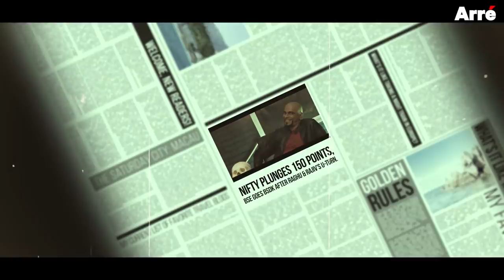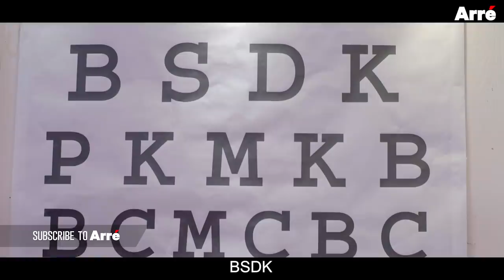Raghu Aur Rajiv ko Gussa Kyun Nahin Aata? ft. Nikhil Vijay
Raghu Ram aur Rajiv Lakshman bhool gaye hain apna brahmastra -- unka gussa. Ab woh sirf haste hain... and that's a problem. Watch how they get their mojo back.

Starring
Raghu Ram
Rajiv Lakshman

Amal Singh
Amrit Kashyap
Anahad Madhav
Aprajita Sagar
Aseem Chandaver
Hardik Rajgor
Jackie Thakkar
Jinisha Padharia
Nikhil Vijay
Siddhartha Bedi

Written By
Amal Singh
Hardik Rajgor
Aseem Chandaver

Directed By
Anahad Madhav

Creative Producer
Nikhil Vijay

Supervising Producer
Amrish Wagh

Producer
Jay Pikle

DOP
Pratik Gaikwad

Assistant DOP
Siddharth Pandagale

2nd Assistant DOP
Shivendu Menon

Editors
Pratik Gaikwad
Shivendu Menon
Siddharth Pandagale

Production Design
Raj Dhoundiyal

Karan Wadikar

Assistant Directors
Siddhartha Bedi
Shivendu Menon

Rupali Mukherjee

Color Grading
Raj Dhoundiyal

Graphics
Sankalp Tonape

Art Assistant
Siddhartha Bedi

Stylist
Aprajita Sagar

Make Up (Raghu Ram & Rajiv Lakshman)
Janak Thapa

Make Up & Hair Team
Harsimar Bhasin
Zoya Sheikh
Wasim
Ahmad
Kamal

Dressman
Maddy

Sound Recordist
Yogendra Yadav

Camera Attendants
Sudhir Singh
Angad Singh
Prem Saw

Best Boy
Santosh

Light Attendants
Sandeep
Sareef
Ramesh
Rashid
Vishal
Karanveer
Sumeet

Setting Boys
Abbas
Ikball
Hazrat
Ashish Vishwakarma
Rajkumar Maurya

Spot Boys
Parmanand
Akbar
Vinayak
Sameer

Craft Attendants
Ashutosh
Sanjay
Babloo

Camera & Grips
Video Plus

Lights
Golden Power

Craft Equips
MM Sound

Catering
Sai Food

Vanity
Mumbadevi Veyhicles

Location
SJ Studios, Andheri